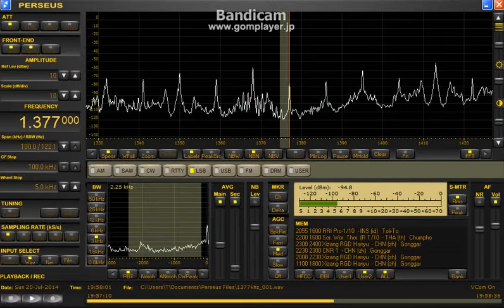1377 kHz RRI Toli Toli / July 20, 2014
1958 UTC
1:08 "Radio Republik...Indonesia"
1:20 "RRI Toli Toli"
FLAG (Null:North)